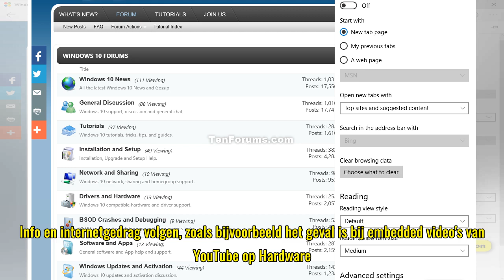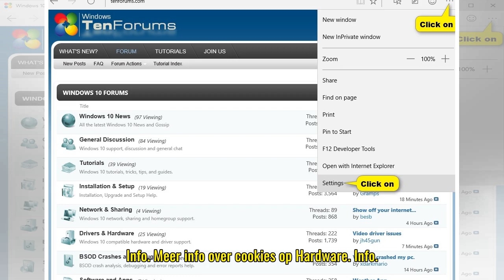Cookies op Hardware.Info